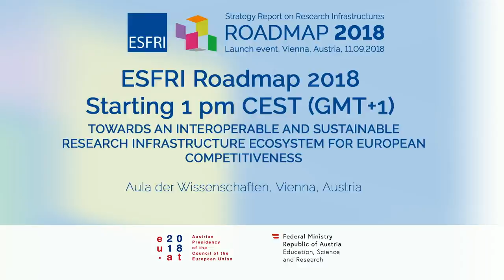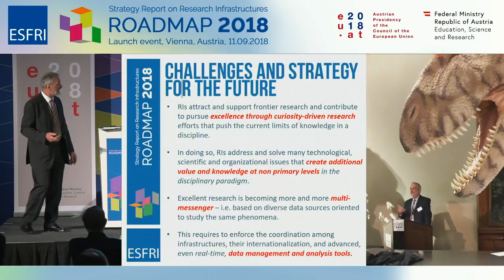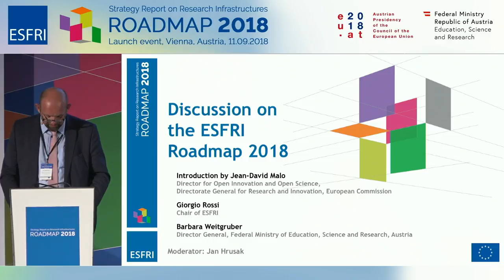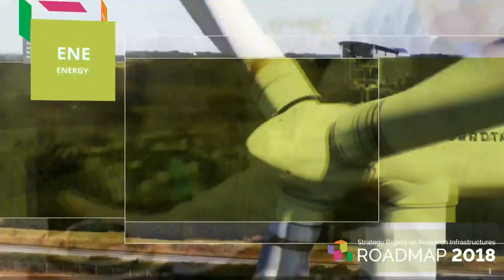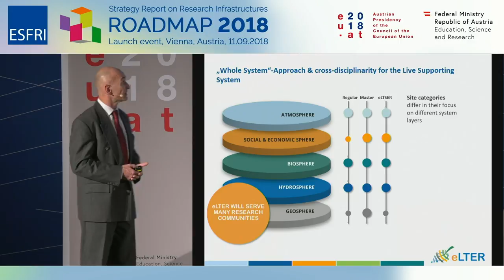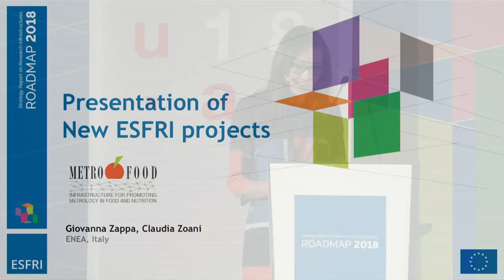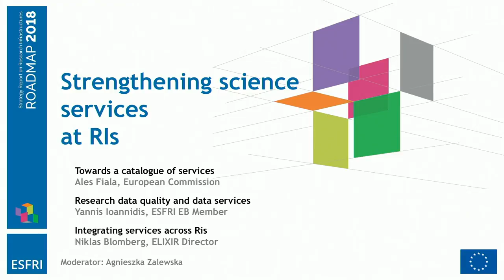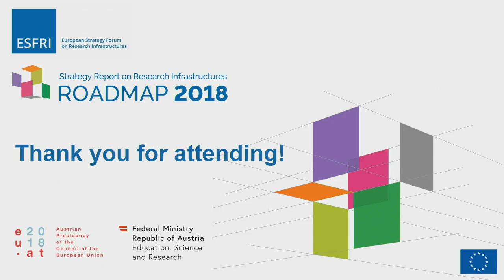ESFRI Roadmap 2018 Launch Event Vienna, Austria